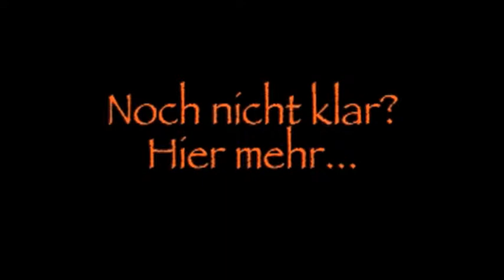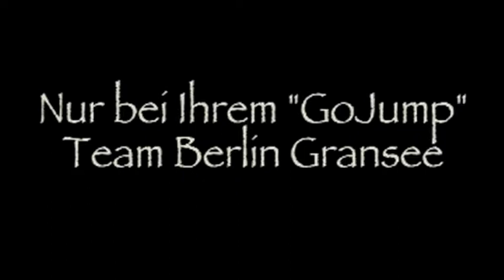GoJump Tandem Deluxe Video Package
Outside Video and Handycam Video together, how does that look like? Just have a look here.